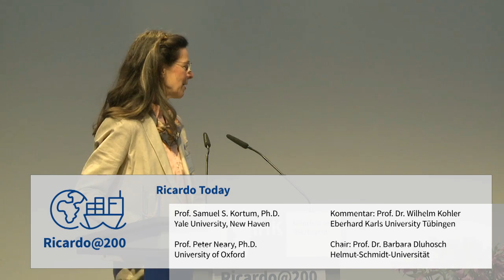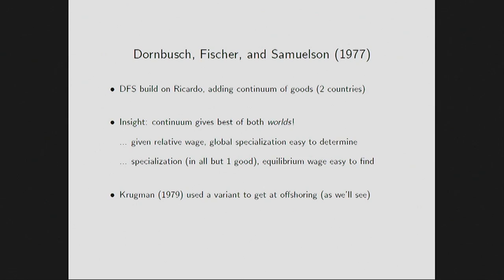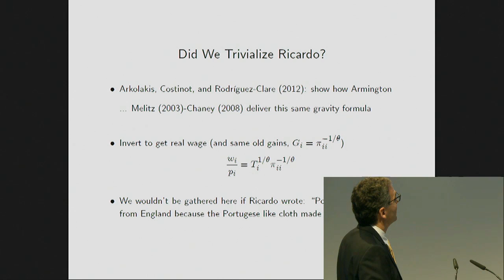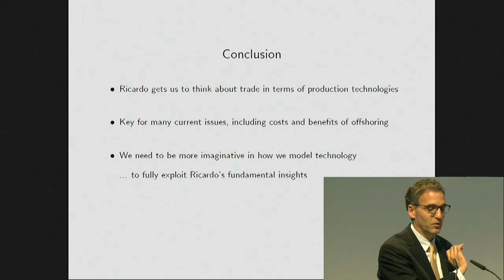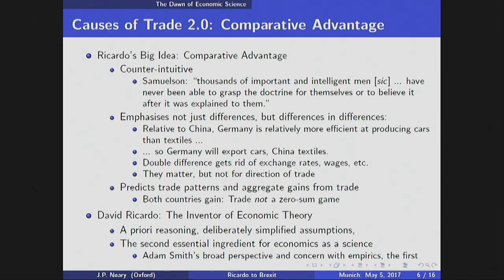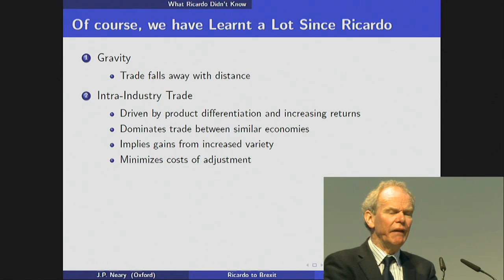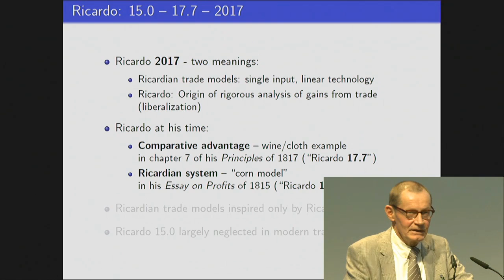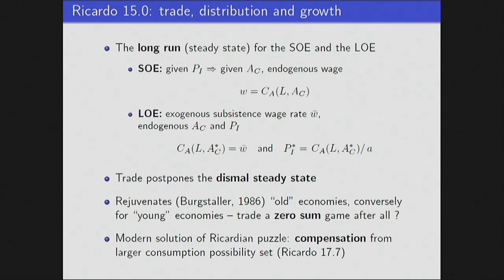Ricardo Today: Ricardo@200 – International Trade Theory in Turbulent Times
Ricardo@200 – International Trade Theory in Turbulent Times, 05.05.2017

Prof. Samuel S. Kortum, Ph.D.
Yale University, New Haven

Prof. Peter Neary, Ph.D.

Kommentar: Prof. Dr. Wilhelm Kohler
Eberhard Karls University Tübingen

Chair: Prof. Dr. Barbara Dluhosch
Helmut-Schmidt-Universität

Two hundred years ago one of the founding fathers of modern economics, David Ricardo, presented the theory of comparative advantage in his book: “Principles of Political Economy and Taxation”. According to this theory, all countries benefit from breaking down trade barriers, even those who are at an absolute productivity disadvantage compared to their trade partners.

Ricardo’s insight lays the intellectual foundation for the gradual market-opening that has bought significant prosperity gains since the Second World War. Today, however, many politicians seem to have forgotten Ricardo’s lessons.

Our conference Ricardo@200 will review the historical debate over import duties in England and demonstrate Ricardo’s influence on the current economic policy debate. Renowned international trade researchers from the USA, England and Europe will present their views on these issues.